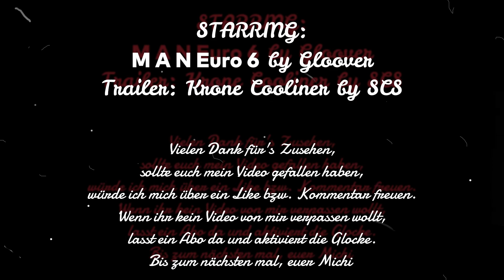ETS 2 1.43 I Folge 116 I Was is da denn los und bekommen wir noch neue Mitarbeiter ?!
Ich möchte euch hier Virtuelle Storys eines ETS 2 / ATS Fahrers / Frächters zeigen und euch an meinem virtuellen Alltag als Fahrer bzw. Chef eines kleinem Frachtunternehmens teilhaben lassen.

Ich fahre im Euro Truck Simulator (ETS 2) und im American Truck Simulator (ATS). Ich versuche, das Gameplay so realistisch wie möglich zu halten, halte mich an die StVo so weit wie möglich, Fahrzeiten und Pausenregelungen.

Ich bin in dieser Folge mit Gloover's und dem dem SCS Krone Coolliner unterwegs.

Möchtet ihr Kontakt mit mir Aufnehmen, so könnt ihr das über verschiedene Wege machen.

möchtet ihr für mich Fahren dann meldet / bewerbt euch bei mir im Discord Channel, dort erfährt ihr dann auch alles weitere.